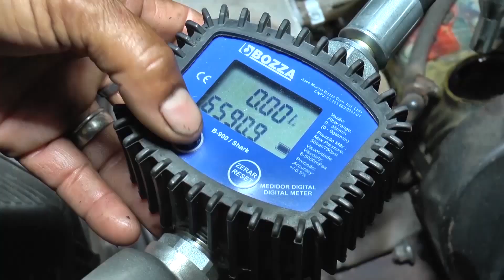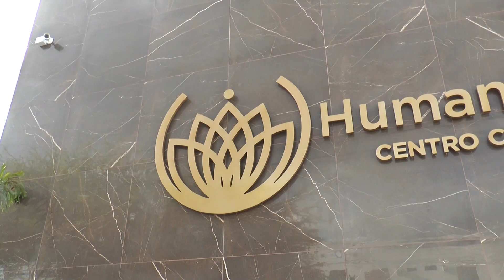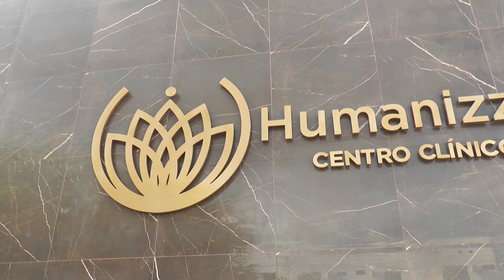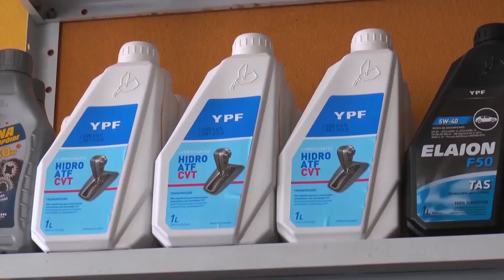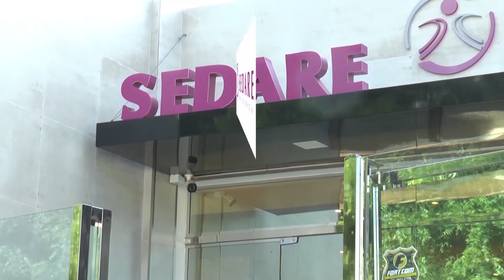TUDO É POSSÍVEL PARA AQUELE QUE CRÊ | 24 05 2021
Com Padre Fabrício Timóteo